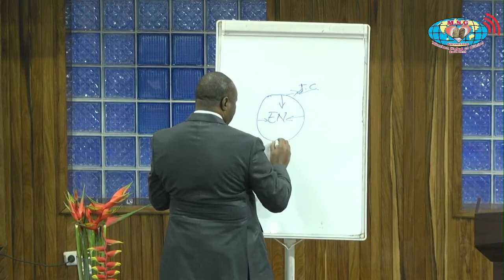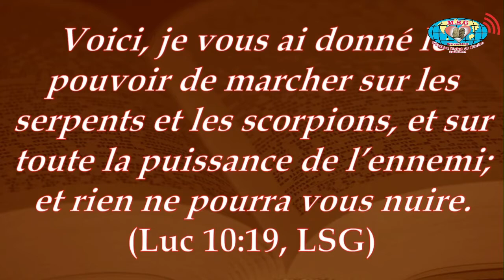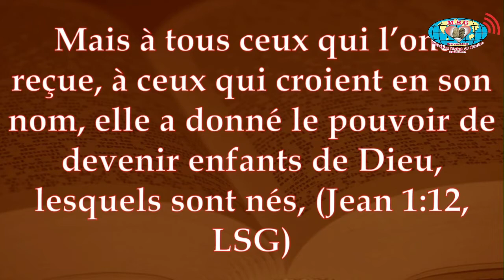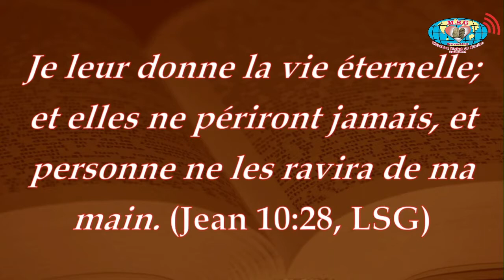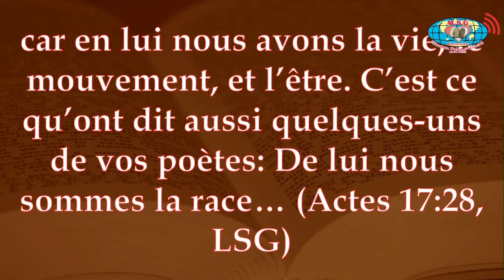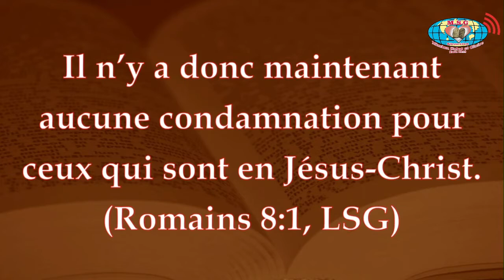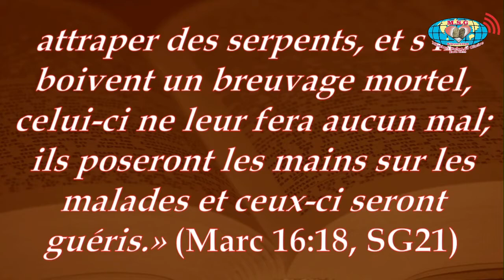culte d'enseignement du dimanche 06.06.2021